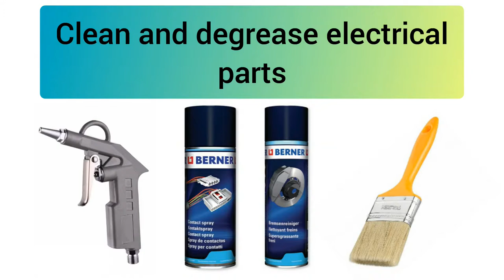Makita DFS 452 18V brushless cordless srewdriver electrical problem